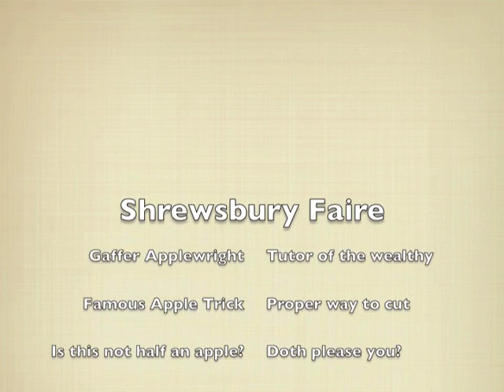Gaffer Applewright Apple Trick: Controversy how to Cut an Apple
Gaffer Applewright of the Shrewsbury Renaissance Faire explains the controversy as to how to cut an apple.

Gaffer cut over 20,000 apples over the years, so watch closely and learn the proper way to cut an apple!